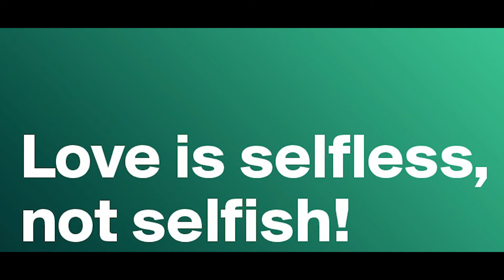Truth of Modern Love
IMPORTANT: bhai yeh Salman Khan ki 100 crore k budget wali movie nahi ahi, toh please news critique k tarha galtiya mat nikaalte baithna.Just sit back and enjoy.
And ohh ya this video was shot on Samsung S8.